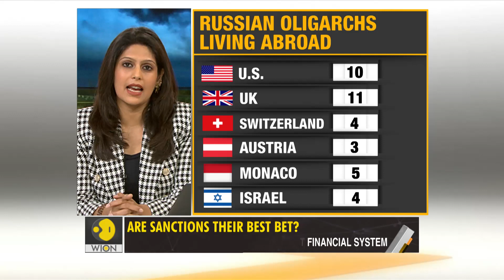Gravitas: How much will the West sacrifice for Ukraine?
The war in Ukraine has officially begun. Russian troops are on the march.
How much will the west sacrifice for Ukraine?  How far are Western leaders willing to go? Will they deploy troops?  Palki Sharma decodes the options before the western world.